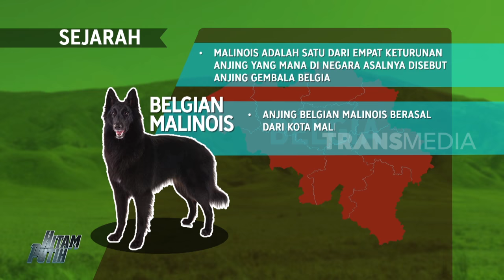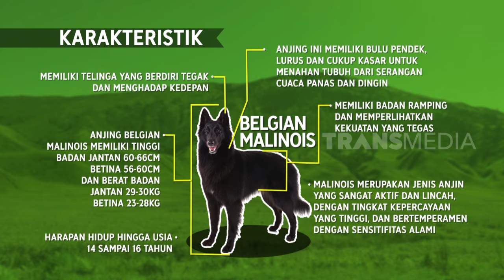BLACK BELGIAN MALINOIS, ANJING PINTAR SEHARGA 400 JUTA | HITAM PUTIH (01/07/19) PART 1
Halo Sobat 7, Sebagai Informasi, Tayangan Ini Diambil Sebelum Deddy Corbuzier Mualaf, Terimakasih

Black Belgian Malinois merupakan seekor anjing yang dapat dilatih khusus untuk melakukan pelacakan. Mereka bisa disebut juga sebagai anjing polisi dan juga anjing untuk search & rescue. Harganya bisa mencapai ratusan juta rupiah karena kepintaran serta ketangkasan yang dimiliki oleh jenis anjing ini.
Anjing pintar seharga 400 juta, Belgian Malinois ini sangat suka melakukan apa saja untuk pemiliknya, ia merupakan anjing yang sangat berenergi dan aktif
Untuk melatih anjing jenis Malinois ini memerlukan waktu selama 2 tahun sampai menjadi profesional, dan harus dilatih sejak kecil di umur 2 atau 3 bulan
Logan, anjing Black Belgian Malinois yang dijual seharga 400 juta ini sudah mampu melakukan banyak atraksi salah satunya menghitung, dan melakukan beberapa gerakan seperti dor dan mengambil barang
Sedangkan Buzz, anjing Malinois berwarna coklat ini juga gak kalah pintar dari ayahnya yaitu Logan. Buzz kini bisa melakukan banyak atraksi, salah satunya ia bisa menjaga sang pemilik dari bahaya.

HITAM PUTIH
Senin, 1 Juli 2019